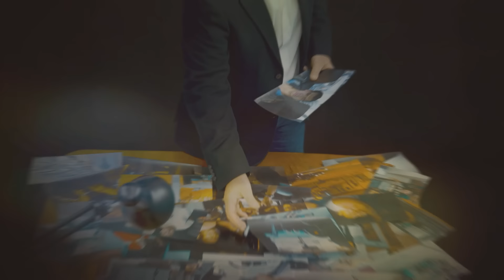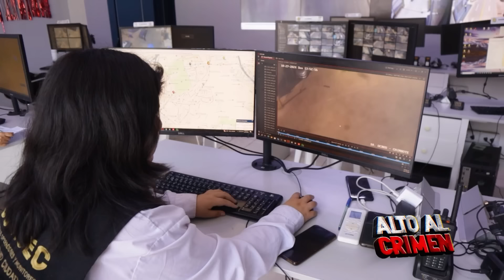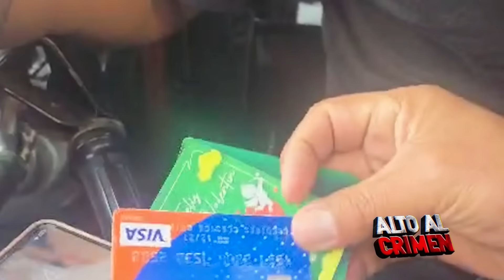ALTO AL CRIMEN POR ATV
"El cabecilla de los Pipos", "Los trinchudos de las autopartes", "Los sanguinarios del cono norte", "Alto al Crimen Fronteras - Tumbes", "En la mira".